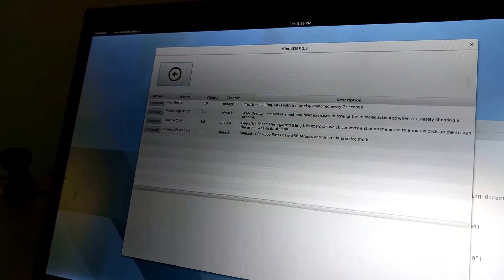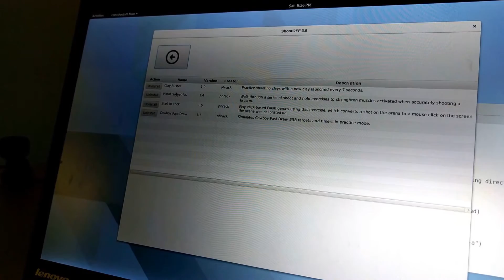ShootOFF's Free Training Exercise Store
ShootOFF provides a built-in training exercise store where free exercises are provided by both the ShootOFF developer team and user contributions.  This video demonstrates the store.